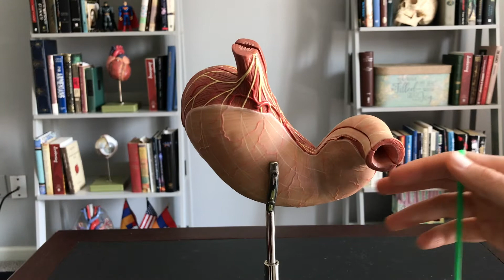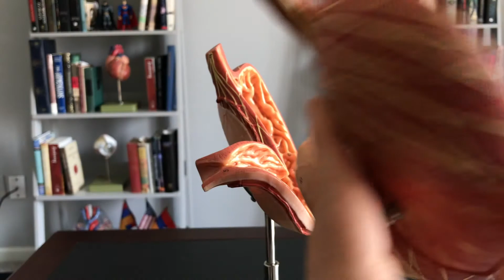Stomach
Description of the stomach anatomy.